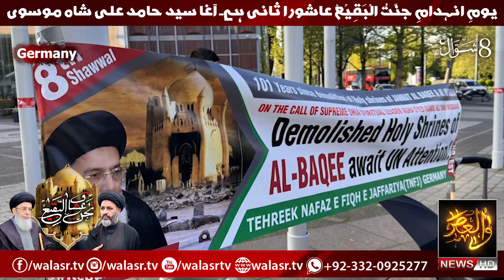Janat ul Baqi Protest 8 Shawal at Germany